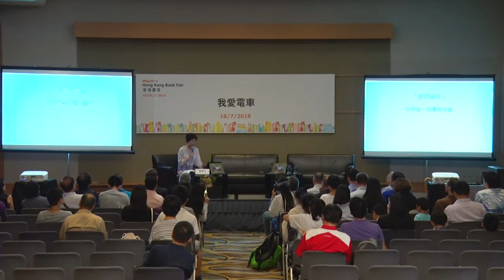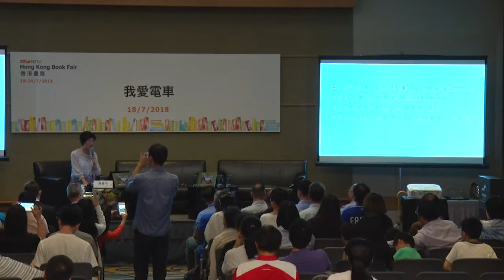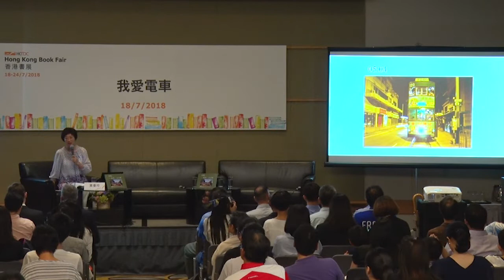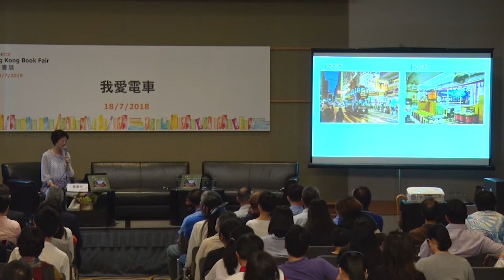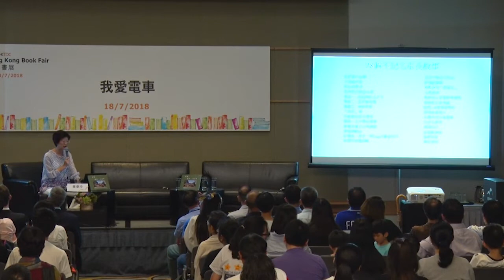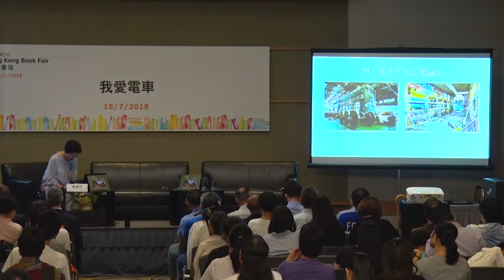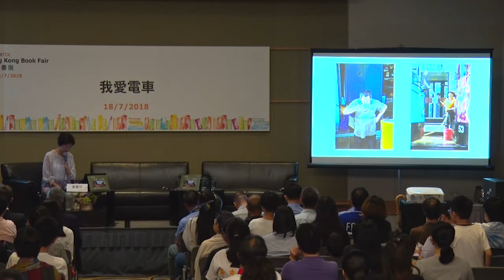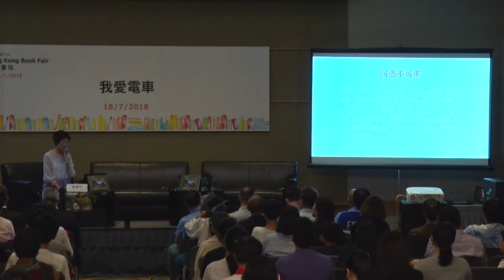香港書展2018：我愛電車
講題：我愛電車
日期：7月18日
時間：下午6時30分至8時
講者：Irene Flanhardt (黃曼玲)、香港電車公司高層、電車車長、維修員 (中華)

香港貿易發展局主辦的第29屆香港書展，於2018年7月18至24日，在香港會議展覽中心舉行。

「年度主題」為「愛情文學」。

相關網站：
香港貿易發展局